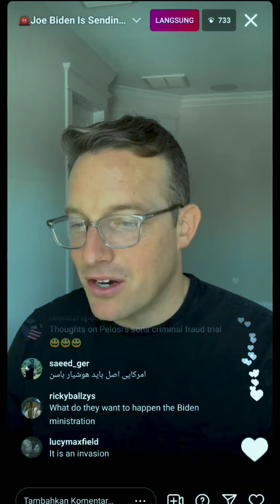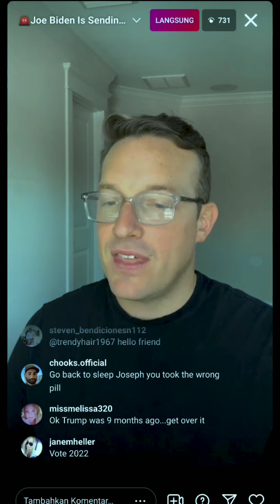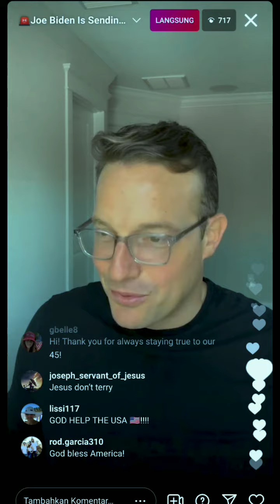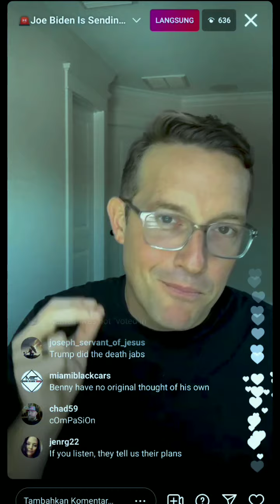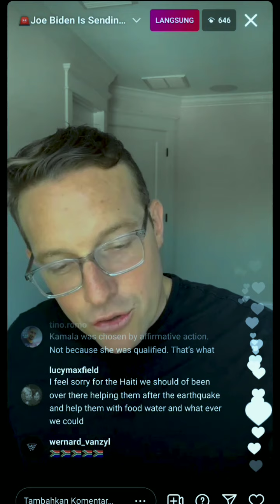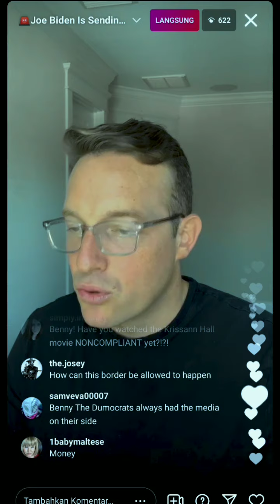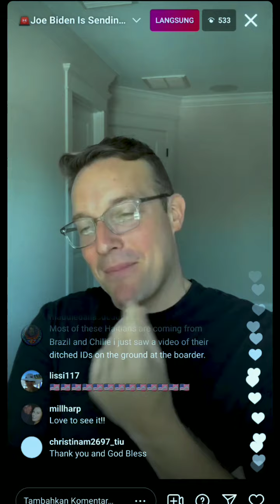Benny Show | Joe Biden is Sending ?????? (Live Instagram)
Benny Jhonson | Joe Biden is Sending ? (Live Instagram)

Hello Youtube Shorts
I am Beat Photos Shorts will show about JedagJedug Shorts on this channel the content will entertain you with the photos of the Actress Model Film Singer Celebrity or even Celebgram Selebgram who so Cute Gorgeous Beautiful and Sexy Also.
All of the Photos on the Video are taken on the instagram.
Thanks A Lot Guysss.